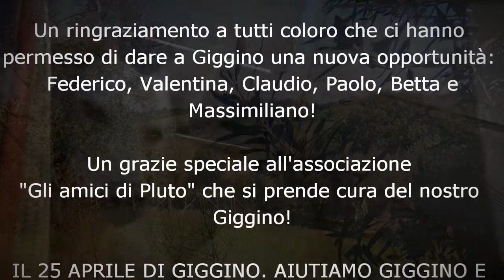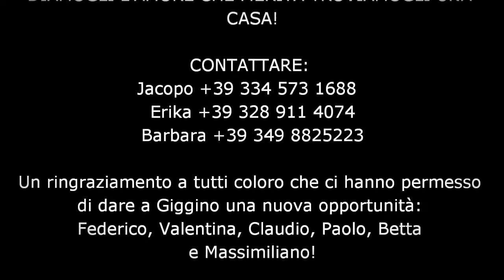IL 25 APRILE DI GIGGINO. AIUTIAMO GIGGINO E DIAMOGLI L'AMORE CHE MERITA TROVIAMOGLI UNA CASA INVIO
IL 25 APRILE DI GIGGINO. AIUTIAMO GIGGINO E DIAMOGLI L'AMORE CHE MERITA TROVIAMOGLI UNA CASA!

Giggino ha vissuto per un anno all'interno di un piccolo recinto, i suoi proprietari lo tenevano come cane da guardia.

Quando ci siamo avvicinati ha dimostrato un innata dolcezza sebbene non abbia mai ricevuto una carezza e una parola gentile.

Giggino ha trascorso molte delle sue giornate in compagnia di uno splendido gatto con cui divideva pappe e affetto.

La sua vitalità, voglia di vivere e conoscere ci hanno spinto a dargli un'altra possibilità.

Ogni giorno lo andavamo a trovare ed esprimeva sempre più l'esigenza della nostra vicinanza!

D'accordo con i proprietari abbiamo deciso di liberarlo. Giggino era spaventato da quel mondo che non aveva mai potuto vivere, intimorito dal guinzaglio faceva fatica ad allontanarsi dai confini del recinto. Con pazienza e affetto Giggino si è affidato e velocemente ha iniziato a vivere, correre, inseguire le lucertole e scoprire il piacere di rotalarsi in un prato!

Dopo 2 settimane è arrivata la sua liberazione: un lungo e difficile viaggio verso Roma ma Giggino ce l'ha messa tutta! Da un mese è stato affidato all'associazione "Gli amici di Pluto" in poche settimane ha fatto nuove esperienze gioca e corre libero con altri cani, ma non è abbastanza, aiutateci a trovargli una casa!

Un ringraziamento a tutti coloro che ci hanno permesso di dare a Giggino una nuova opportunità: Federico, Valentina, Claudio, Paolo e Betta!

Un grazie speciale all'associazione "Gli amici di Pluto" che si prende cura del nostro Giggino!

VIDEO di Architetto Massimiliano Petrucci – Progetto ManifestoPea 08